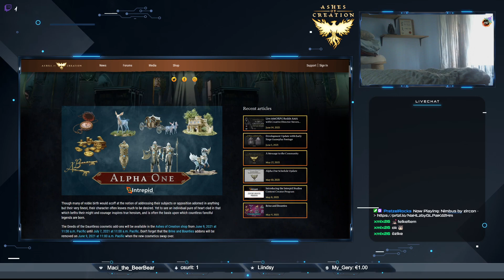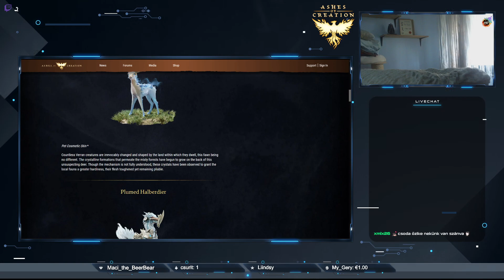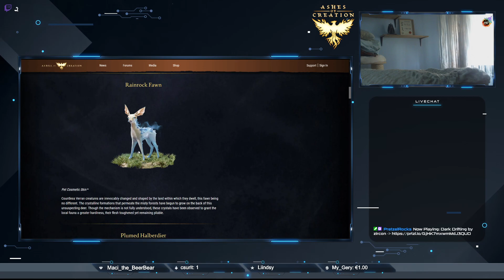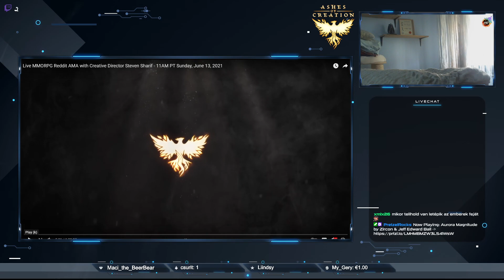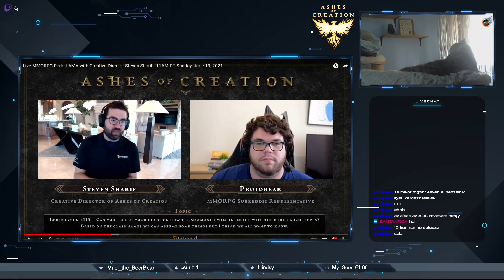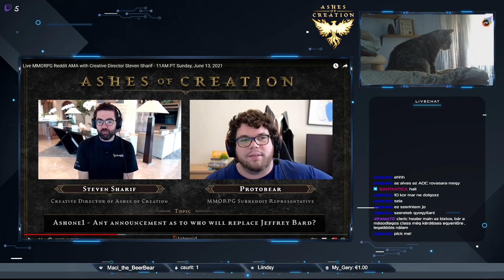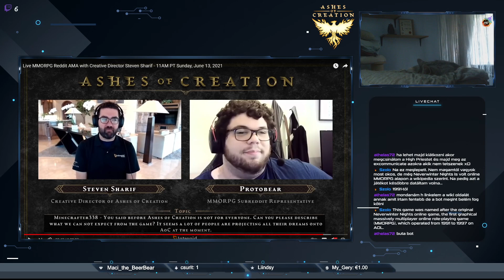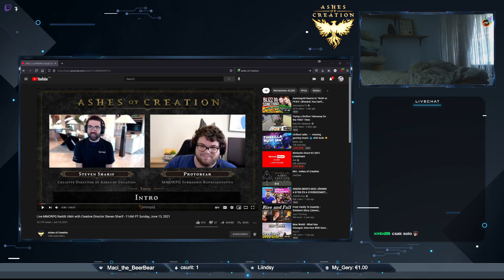🔥 Ashes of Creation AMA-fordítós és siege infók + júniusi skinlore 🔥 / Jun 15, 2021 / TA#350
Steven reddites kérdezősdijének fordítása, ostrominfók az alfatesztből és a júniusi Deeds of the Dauntless skincsomag lore-ja az újabb Ashes of Creation-infókkal foglalkozó adásban, kellemes szórakozást! :)

Ha érdekel az Ashes of Creation, és engem is támogatnál, használhatod a regisztrációs linkemet, köszönöm!